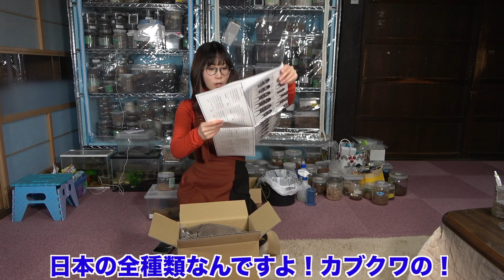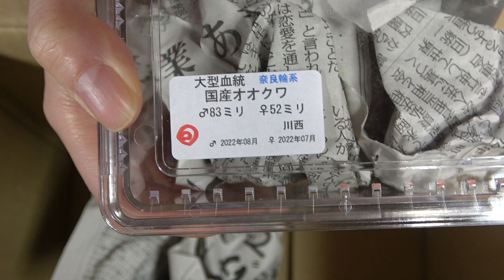クリスマス福箱の中身が豪華すぎる